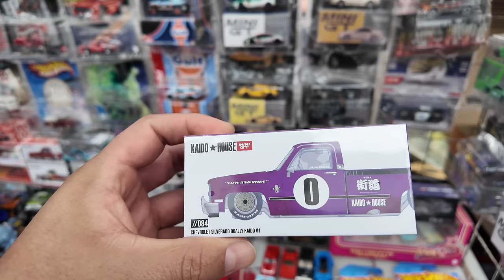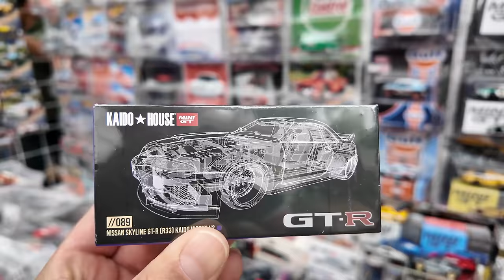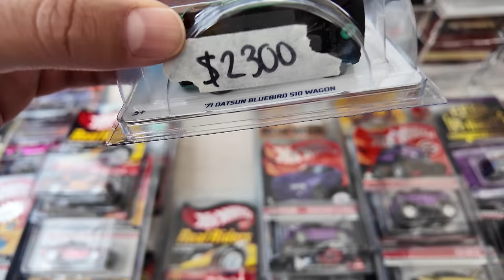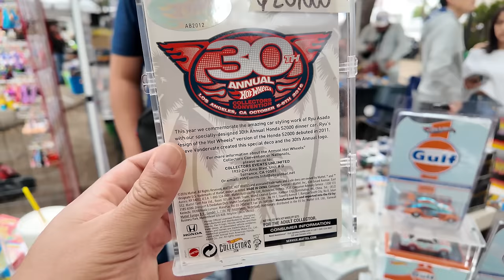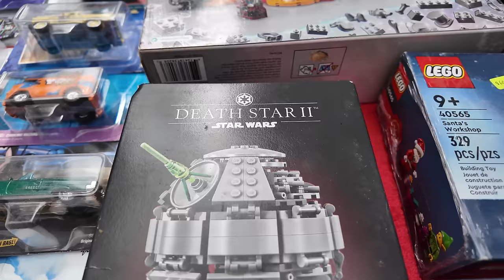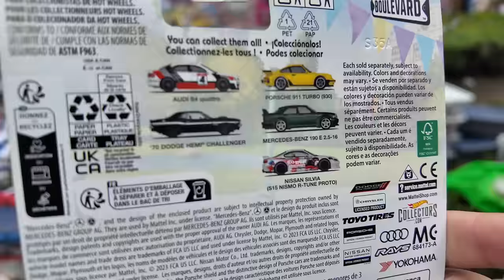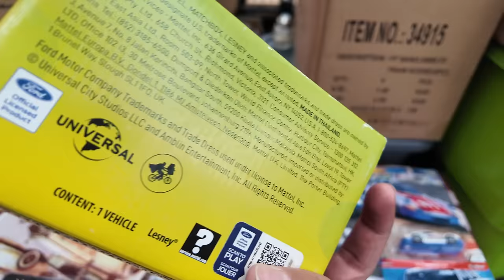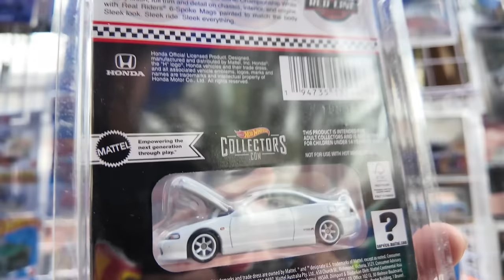Mi Hot Wheels mas loco por fin llego 🔥 | Caceria Hot Wheels en Balderas 2024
Me lance a Balderas y encontre lo mejor de lo mejor, Hot Wheels, RLC, Collectors, Mini GT, KAIDO HOUSE, de todo.